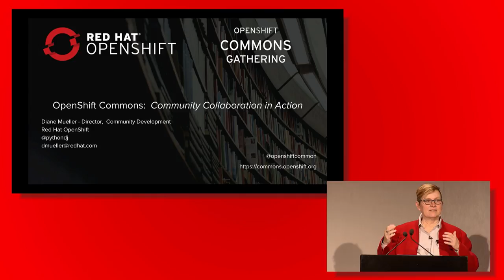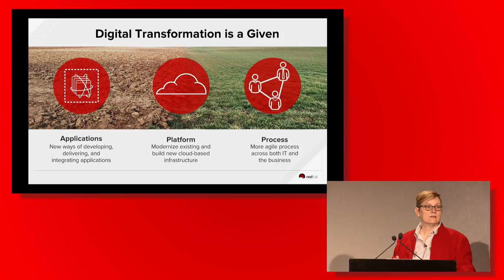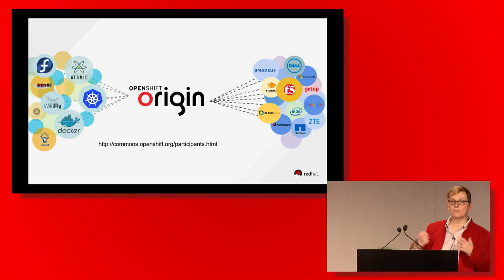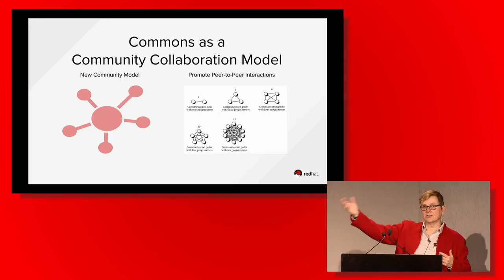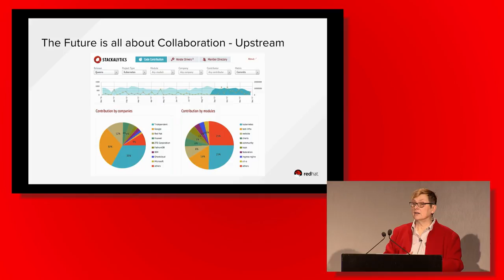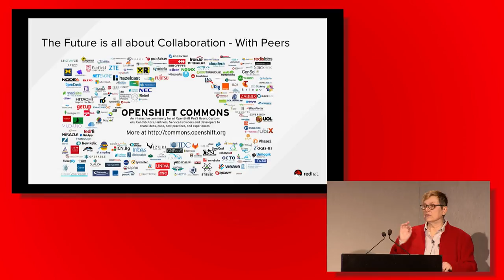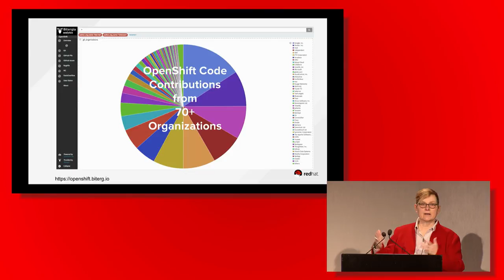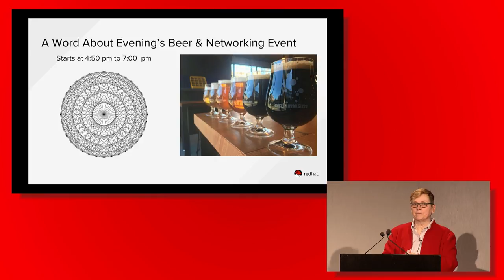Welcome to the Commons: Making Collaboration that Works - Diane Mueller, Red Hat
Diane Mueller provides the welcome at the OpenShift Commons Gathering held in London, UK  on January 31, 2018.